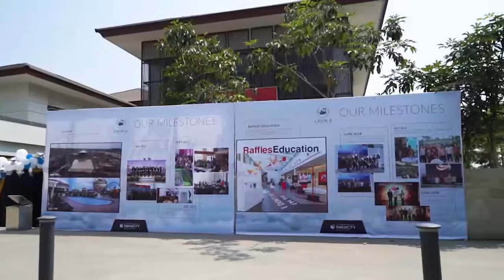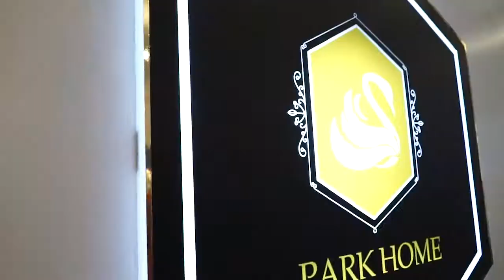Bosen rumah 2lantai di Tangerang?? Must Buy rumah Park Home Lavon2 Swancity Pasar Kemis !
Apa sih konsep Park Home??
Rumah dengan Konsep Pemisah Kendaraan dan Pejalan Kaki.

Free Taman !!
Bebas Polusi !!
Bebas Kendaraan !!

Rumah Lavon adalah Pilihan Pertama untuk anak anak lebih aman bermain di luar rumah tanpa ada kendaraan lalu lalang.

Lihat Rumah Contoh Harus dengan SALES :)
Reservasi Lusi :